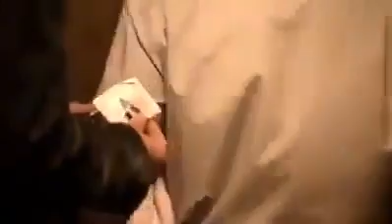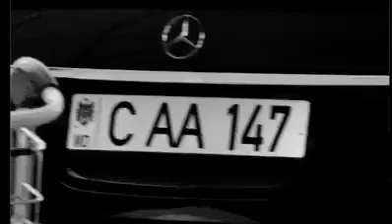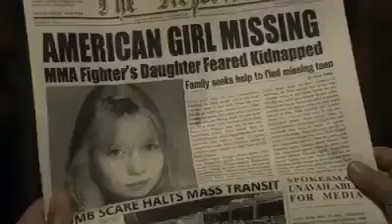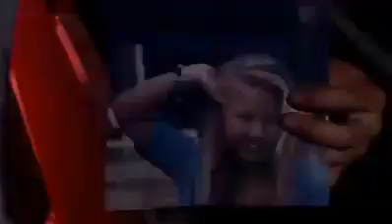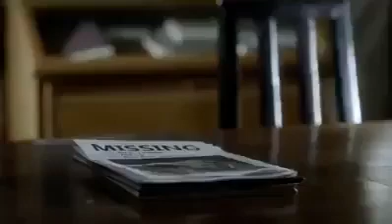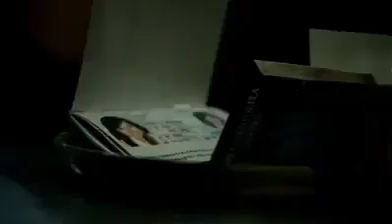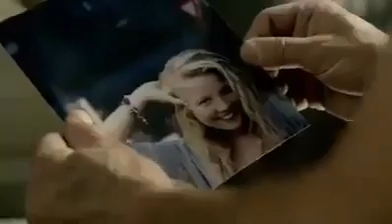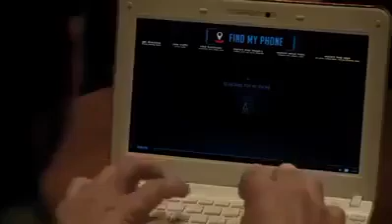El carnicero ( película completa)